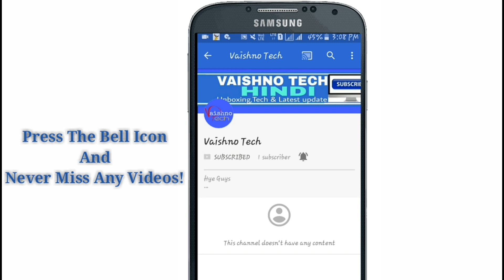Reliance Jio FREE 90 days:New Offer Free Start |Jio Savan App Use Free 90 Days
Topic Cover
1.Reliance Jio Free 90 Days
2.Jio Savan App Use Free
3.Free Use Jio Savan App
4.Jio Free 3 Month New Offer
5.Reliance Jio 90 Days Free Offer: Jio savan app Free